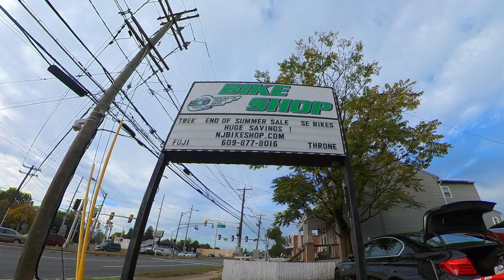WiseChoice Breast Cancer Awareness Ride Video in 4K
On Sunday, October 16th the ladies and gentleman of @wisechoicecycling hosted a ride in support of Breast Cancer Awareness in Burlington County, NJ.   It was a very well organized event AS USUAL, that started at the Burlington County Bike Shop.  Shout out to the Wise Choice Team for another amazing ride.

My current bikes/accessories:

2022 Trek Domane SLR7 - ProjectOne ICON - Psychedelic Marble "The New Hotness"
Shimano R8000 Ultegra Di2 w/wireless module
Bontrager Aeolus Pro 51 Carbon wheels w/Bontrager R3 TLR Tires
Zipp SL-70 Carbon Handlebars
Garmin 1030 Bundle w/heart rate monitor and speed/cadence sensors
Garmin  Varia RTL515
Stages Ultegra double sided power meter cranks - 52/36
SLF Motion OSPW
KMC X11-SL Chain
Bontrager Ion 200 RT/Flare RT Light Set
PD-R550 SPD-SL Pedals

2022 Trek Fuel EX8 - Alpine Blue/Deep Dark Blue "Blue Magic"
Stock build with a few accessories
OneUp Components Aluminum Flat Pedals
OneUp Components EDC V2 Tool w/Threadless Carrier
Bontrager Verse Comp Saddle
ODI Elite Pro Lock-On Grips

Cameras/Drone:

Insta360 OneRS w/360 Mod
Insta360 OneRS w/1 Inch Wide Angle
DJI Mavic Mini Pro 3